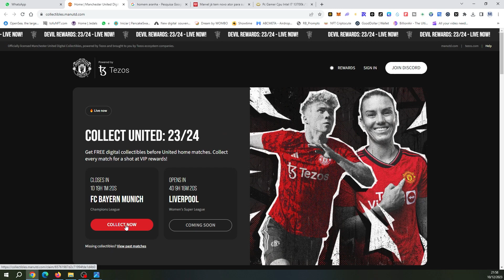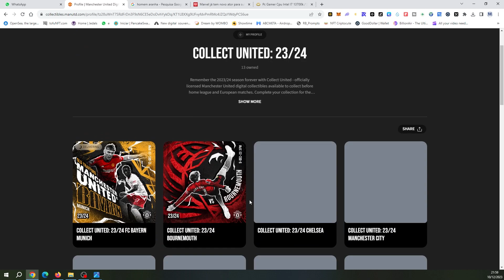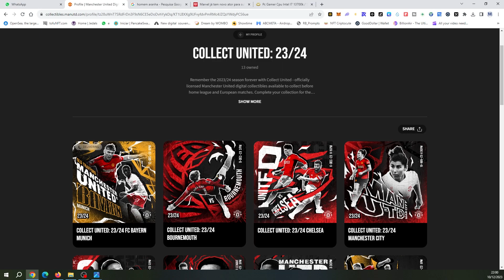NFT MANCHESTER UNITED - JOGO DA LIGA MASCULINA CONTRA BAYERN MUNICH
Super coleção de NFTs Manchester United.
Relembre a partida do time masculino do Manchester United contra Bayern Munich na temporada 2023/24 com este colecionável digital gratuito
Veja nesse vídeo como garantir o seu gratuitamente.

▬▬▬▬▬ஜ۩۞۩ஜ▬▬▬▬▬

▬▬▬▬  ஜ۩۞۩ஜ  ▬▬▬▬